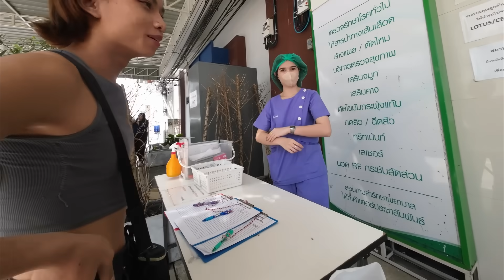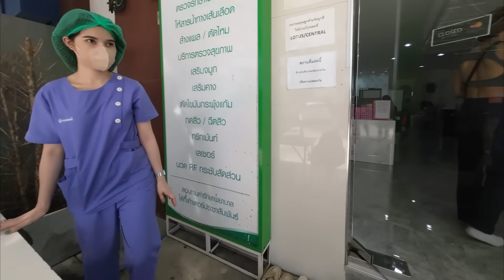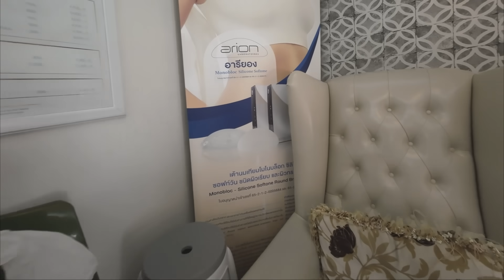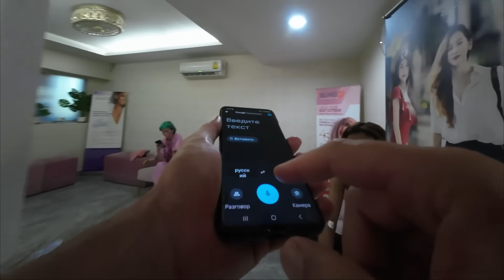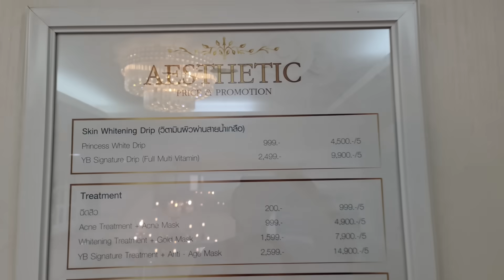ПЕРВЫЕ ЭМОЦИИ ТРАНСА-АЛИКА ПОСЛЕ ОПЕРАЦИИ ))) БАНГКОК ! ТАИЛАНД !